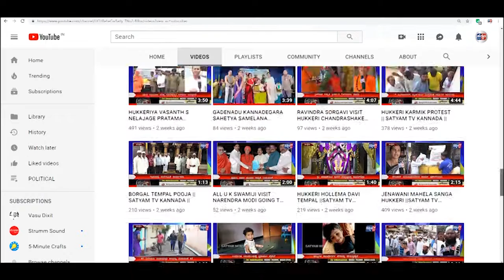ATHANI- ನೆರೆ ಹಾವಳಿಗೆ ತುತ್ತಾಗುವ ದರೂರ ಗ್ರಾಮವನ್ನು ಸ್ಥಳಾಂತರಕ್ಕೆ ಗ್ರಾಮಸ್ಥರ ಒತ್ತಾಯ||SATYAM TV KANNADA